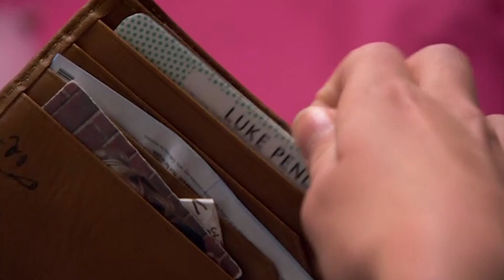Luke's secret care home life is uncovered and spreads around the school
Luke has been keeping his living situation at a care home a secret from everyone, including his girlfriend Siobhan. However, Siobhan discovers the truth when she follows him home. Feeling confused and betrayed, she confides in her friend Amy who responds that Luke is no better than the other lowlifes at Waterloo Road. Word of Luke's secret quickly spreads throughout the school and he becomes the target of hurtful comments. Fed up with the negativity, Luke finally loses his cool but is met with severe punishment from Max.